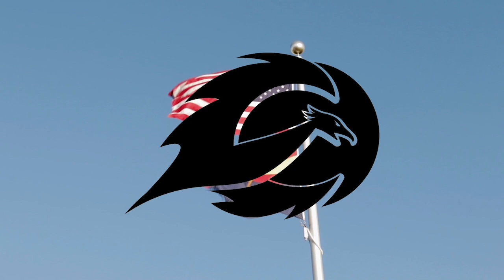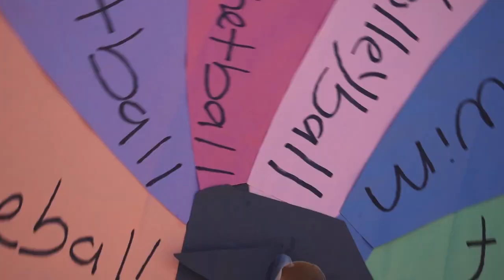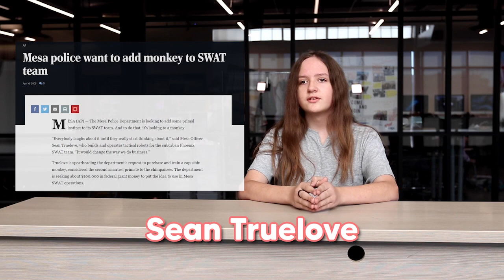EHS Morning Announcements - 02/18/2022